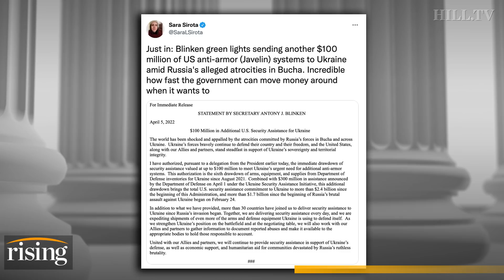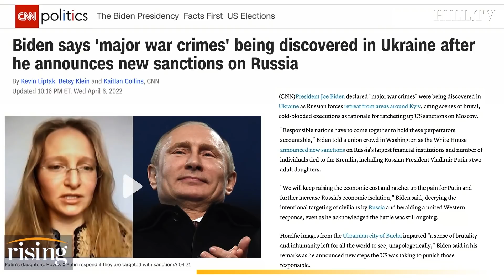Biden SANCTIONS Putin's Daughters, Sends ANOTHER $100M In Weapons To Ukraine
Independent journalist Manny Marotta breaks down the conditions on the ground in Ukraine and reacts to the Biden administration's latest round of sanctions against Russia.

Russian President Vladimir Putin chairs a meeting on the development of agricultural and fishing industries via videoconference at the Novo-Ogaryovo state residence outside Moscow, Russia, Tuesday, April 5, 2022. (Mikhail Klimentyev, Sputnik, Kremlin Pool Photo via AP)